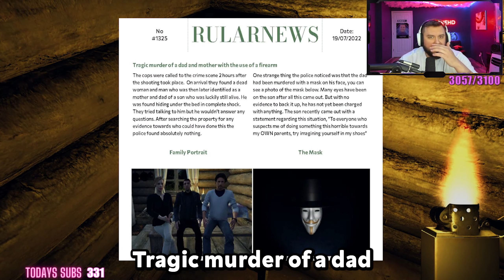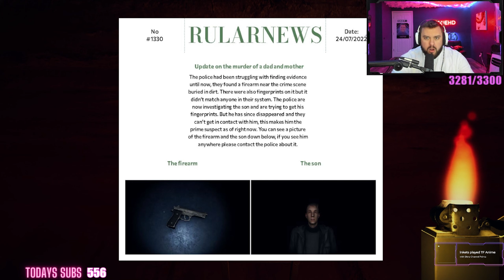DONT GO TO THIS CABIN (Never Ending NIghtmare)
This is why I dont trust cabins. Enjoy the video!

WE ALSO HAVE MERCH! vibecity.co